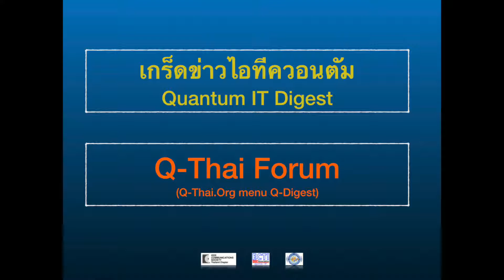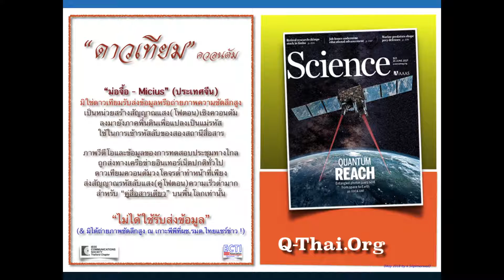ดาวเทียมควอนตัมใครหลอกใคร?| Quantum Satellite 2018 | เกร็ดความรู้ไอทีควอนตัม ๑ | Quantum IT Digest#1